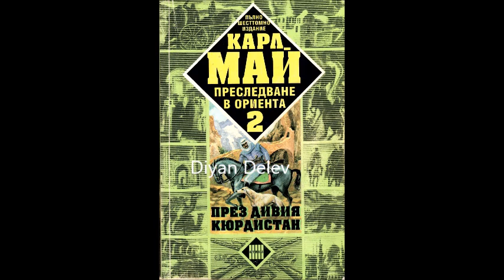Карл Май - серия Преследване в Ориента - книга 2 - През дивия Кюрдистан - част 1/7 (Аудио книга)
Карл Май - серия Преследване в Ориента - книга 2 - През дивия Кюрдистан - част 1/7 (Аудио книга) Приключенски роман

През дивия Кюрдистан продължава пътуването в Ориента на Кара бен Немзи с Халеф и скучаещия сър Дейвид Линдси. Тяхното следващо приключение е: Амад ал Гандур, синът на шейха Мохамед Емин, техния гостоприемник трябва да бъде освободен от крепостта в Амадие.

„През дивия Кюрдистан“ принадлежи към шесттомно издание. Другите томове са: „През пустинята“ (том 1), „От Багдад до Стамбул“ (том 3), „През дебрите на Балкана“ (том 4), „През страната на скипетарите“ (том 5) и „Жут“ (том 6).